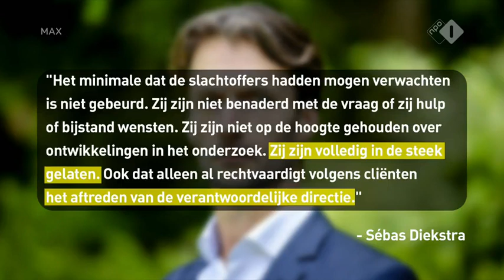Er zijn te weinig maatregelen genomen om ongepast gedrag bij The Voice tegen te gaan | Op1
Er zijn te weinig maatregelen genomen om ongepast gedrag bij The Voice tegen te gaan, en na meldingen werd er niet voldoende ingegrepen. Mariëtte Hamer vindt dat de ITV-directie, de producent, in het vandaag verschenen rapport een groter gebaar had moeten maken.